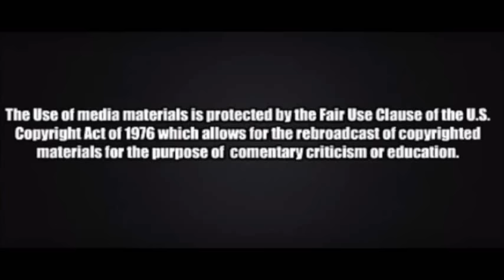Jeanine Pirro calls President Obama response to the tragedies 'Pathetic'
In what has been a tragic week in American history Jeanine Pirro has provided some of the smartest and in-depth analysis this week.  Just listen for yourself as she just hits it out of the ballpark with her commentary.  Video courtesy of Justice with Judge Jeanine